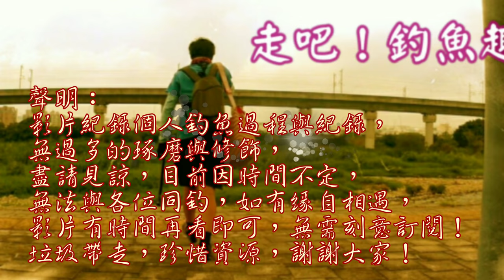再探麗水漁港與周圍溪流勘查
今日前往麗水漁港作釣,用asa跟15尺竿釣查看看!!!